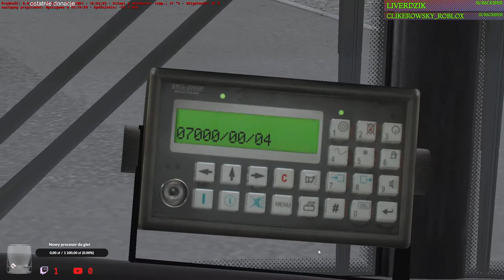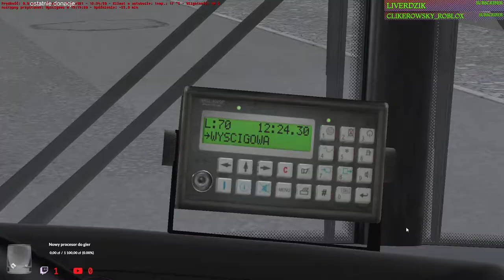OMSI 2 #37 Solorisem Urbino 18 na linii 70 Wyścigowa - Nad Wisłą mapa Bydgoszcz